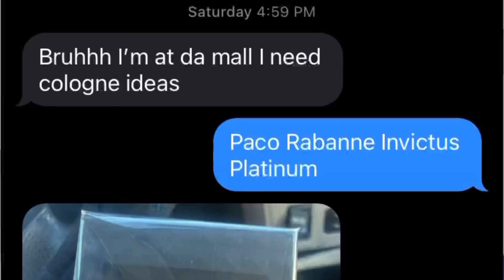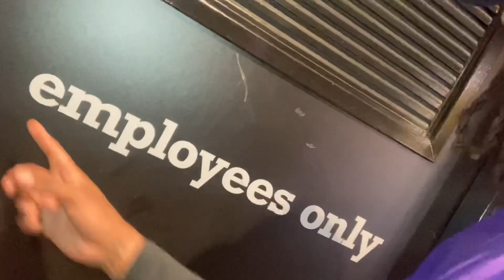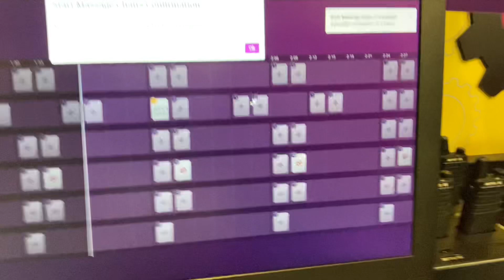VLOG | How I Got Demonetized & Day & Life Of A Planet Fitness Employee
Welcome to ChrisdaCEO, Youtube's authority in men's music growth, classy fashion, fragrance reviews, fitness and lifestyle. All videos are made with love and care.

12 OF THE BIGGEST COMPLIMENT PULLERS YOU CAN BUY